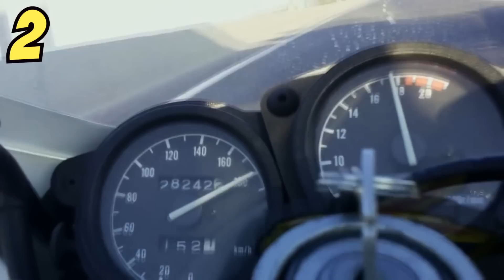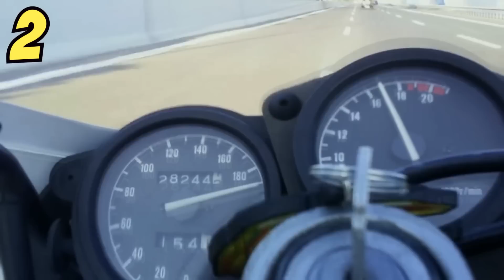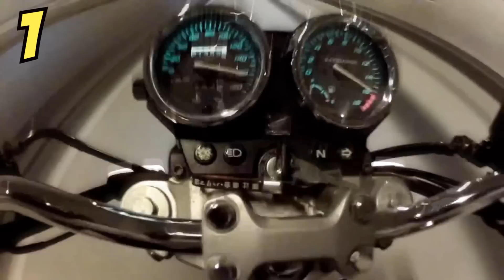AS 5 MOTOS 250cc 4 CILINDROS QUE FARIAM SUCESSO NO BRASIL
Vamos as 5 motos 250 4 cilindros que fariam sucesso no Brasil

Na quinta posição temos a Kawasaki ZXR 250 Ninja que faria mais sucesso que a Ninja 300 que temos

Na quarta posição temos a Suzuki Bandit 250 que iria vender muito mais que extinta Inazuma

Na terceira posição temos a Honda CBR 250 RR que faria muito mais sucesso que a mal sucedida CBR 250

A vice campeã é a Yamaha FZR 250, seria a R3 dos anos 90

A moto que com certeza seria a mais vendida de todas é a Hornet 250 pena que por aqui a Honda não trouxe nem uma bicilindrica de 250 ou 300 cc